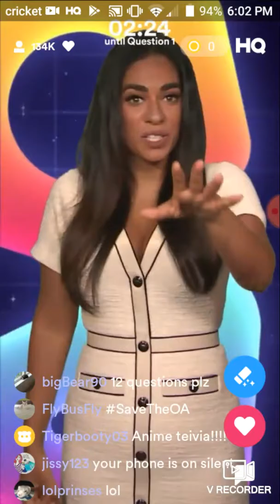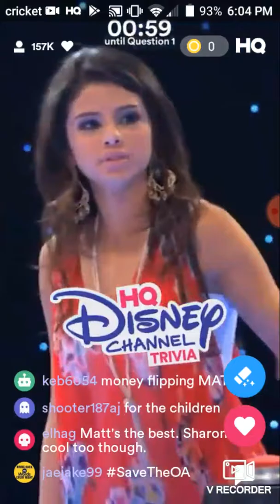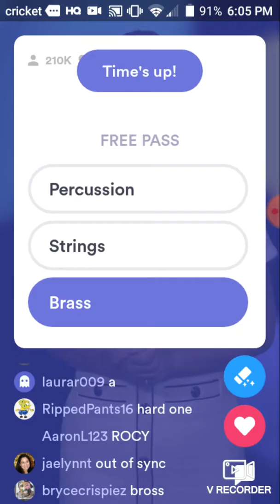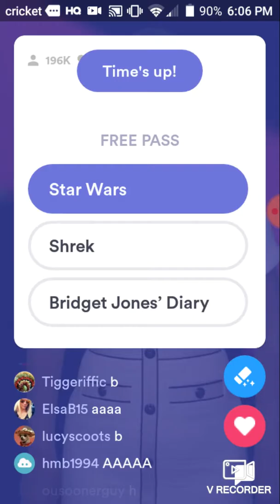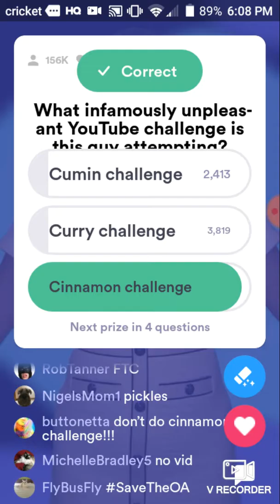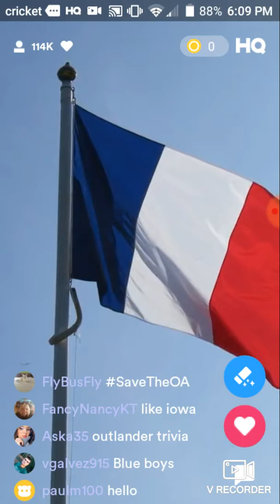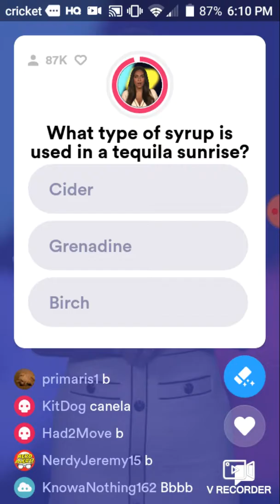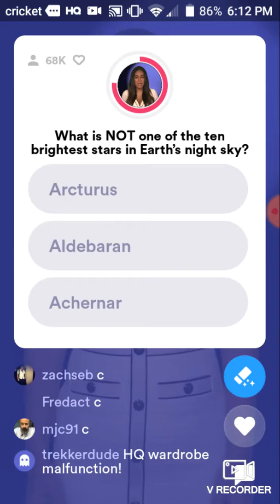Part 1 HQ Wednesday, August 14, 2019 6:00PM PDT $10,000